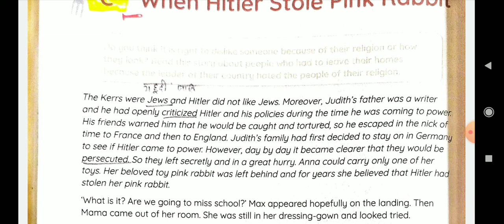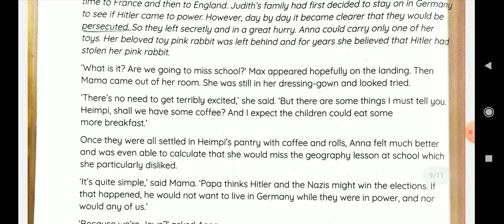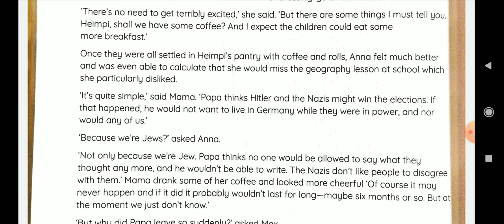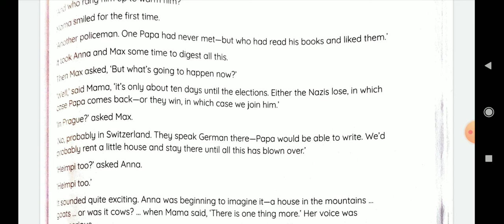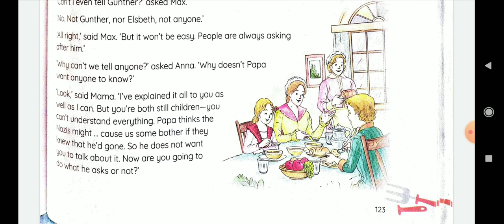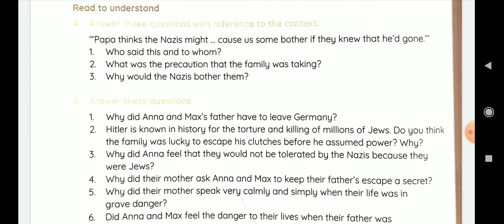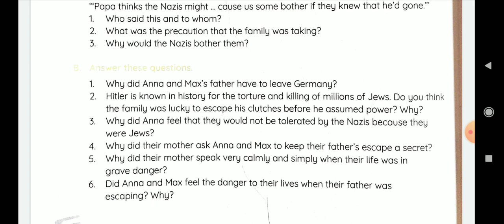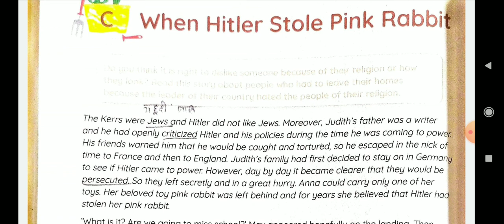When Hitler stole pink rabbit